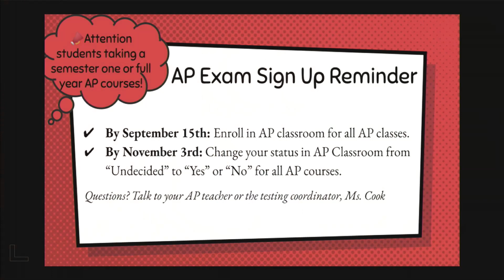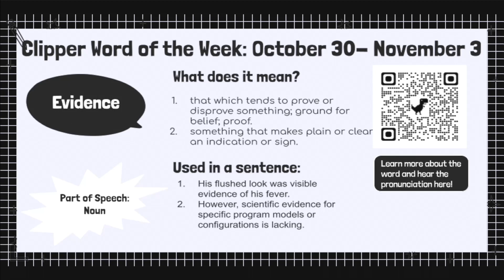ClipperTV - Friday, November 3rd, 2023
**image** Reminder, AP
Looking ahead to next
SU Onsite Admissions
UMES On Site Admissions
Mu Alpha Theta
The brothers Grimm spectaculathon
Clipper Word of the Week: October 30- November 3
This weekend is the end